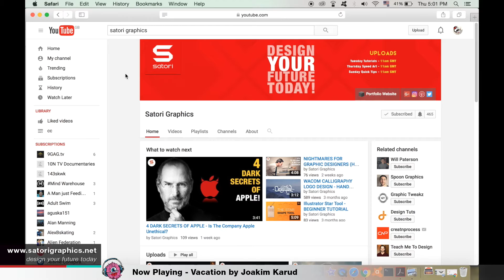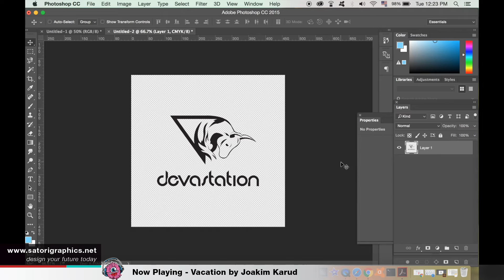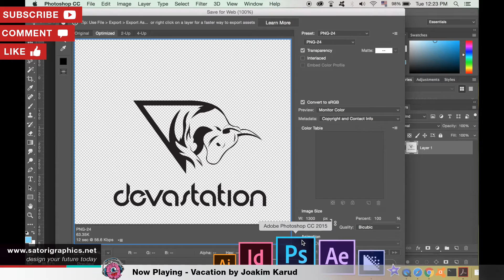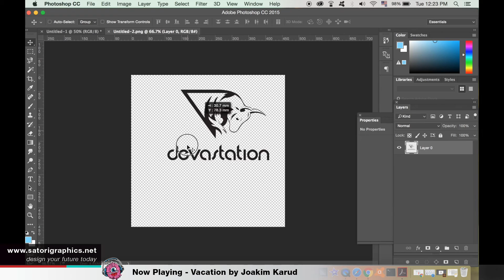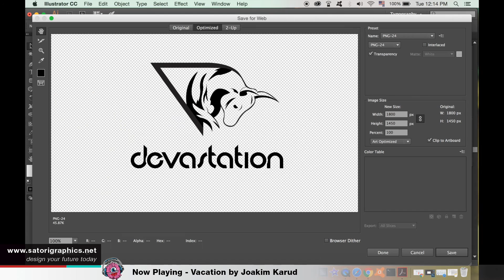HOW TO SAVE DESIGNS TO TRANSPARENT PNG - SAVING PNG IN PHOTOSHOP AND ILLUSTRATOR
How to save designs to transparent PNG, today showing you how easy it should be saving PNG in Photoshop and Illustrator.
If you need to save your designs to a transparent PNG in either Photoshop or Illustrator, I have you covered with this short but sweet tutorial

So as I mentioned today we will look at how to save our designs to a transparent png file in both Adobe Illustrator and Photoshop.
I wanted to make this tutorial as short as possible because saving a transparent PNG in Photoshop and Illustrator is pretty straight forward once you know what to do. So I hope that this video on saving a transparent png guide will be exactly that, a guide.

You will be learning:
- how to locate the correct place to save your files in both Illustrator and Photoshop
- the correct settings to use when you have the PNG save window open
- what you need to click and select to make sure your PNG is transparent
- and how to make sure your designs retain quality when saving

I take you through the steps on saving a transparent PNG in Ai and in Ps in under 3 minutes. This how to make a transparent png tutorial video enables you to know how to make a transparent PNG in both programs, helping you to set up your designs and documents for web based use.

I show you possibly where a client or you yourself can use a transparent PNG file, for example social media or over another design. With Ai it is important to send your client your logo design in both a transaprent and opaque PNG file, I also explain why that is so in the video too.

Watching this saving a transparent png file tutorial will help you put your designs over any web based program or web based design without a white background. But as I mentioned, send both background and opaque PNG files to your logo design clients.

So whether it is a transparent PNG in Photoshop (ps) or saving  transparent PNG in Illustrator (ai) you should know all there is to know about this short tutorial.
Did you think this graphic design tutorial on how to save designs to transparent PNG helpful? Is there anything that you think I did not cover or that you did not understand? Let me know. I can always expand on the PNG file format in another video if there is a demand for it.

Any ideas for future videos?? Comment in the comment section and I will look into it.

Vacation by Joakim Karud, check his music out on Soundcloud